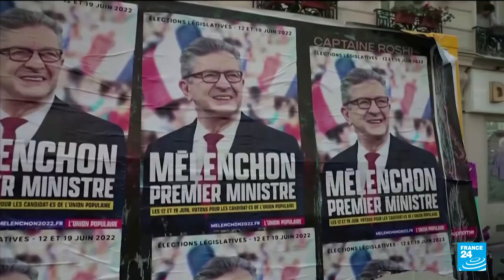French parliamentary elections: left-wing parties seal coalition deal to take on Macron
France's Socialist Party on Friday, May 6 sealed a coalition deal with the hard-left La France Insoumise (France Unbowed or LFI) party to run together in June's parliamentary elections to try to deprive newly re-elected President Emmanuel Macron of a majority.
France # elections # left